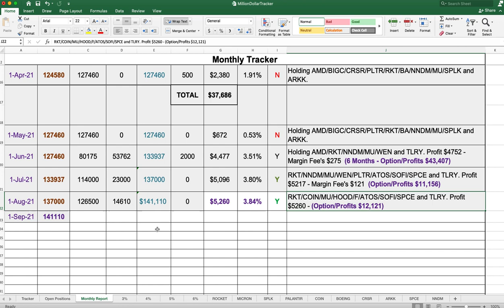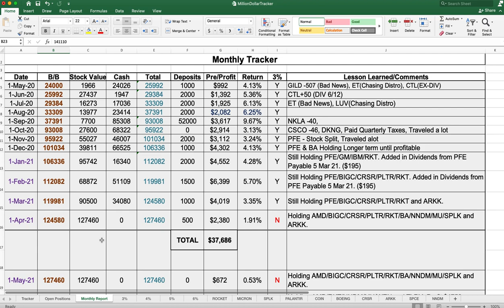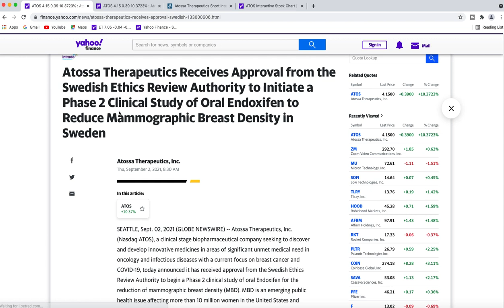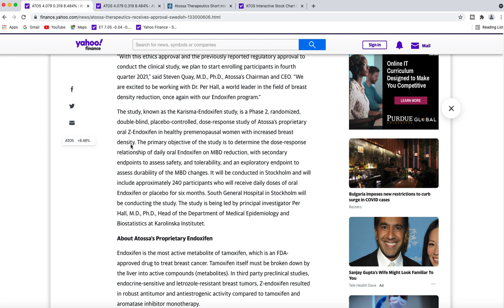Atossa Therapeutics Stock : ATOS Stock Analysis - 4 Minute Report, Medical Board Breaking News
Atossa Therapeutics Stock News Today, covered ATOS Stock Analysis News - Medical Board & Short Interest Review 2 SEP 21. ($ATOS)

ATOS Stock News Today, Medical Breaking News &  Options Activity of ATOS Stock analysis we covered the ATOS Price Target as we performed out ATOS Stock Price Prediction. ($ATOS) Atossa Therapeutics Stock News covered ATOS Stock Chart Analysis, Earnings projections of Atossa Therapeutics Stock to include discussing Call Options to Put Options. (ATOS Stock Covered Calls) Short Position is high for this company that is a large number, ATOS Stock Forecast and price targets. ATOS Stock Predictions, Reddit and meme stocks to include short positions and possible short squeeze in the near future. Stock Market News, ATOS Stock Analysis short squeeze stocks.

Millionaire Journey EP#250 (ATOS Stock $ATOS)